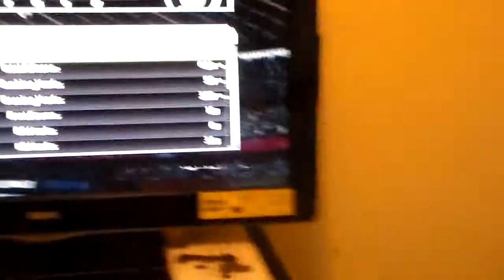Madden Moment #37 vs TB (Recap)